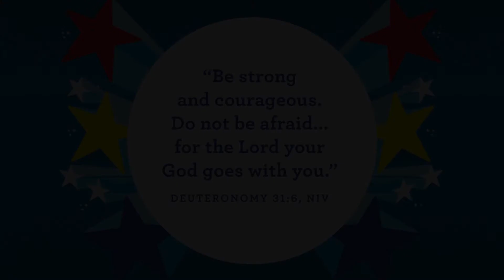Impact Pittsburgh | Impact Kids Preschool Service - 10/24/2021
GROWTH GROUPS
The craziness of life tends to push us to our limits.  We may feel incredibly overwhelmed or like we are running on empty. We were never created to do this thing called “life” on our own. At Impact, we believe there needs to be some regular time to refresh ourselves with some real friendships. We believe that God created us to experience the highs and lows of life together. Growth Groups are a place to find real friendships that are focused on sharing life together as we grow stronger by following Jesus. Whether you're new to Impact or you've been attending for years, Growth Groups are a great place to get to know new people and form meaningful relationships in a relaxed environment. Whatever life stage you are in, there is a place for you to connect. You can check out all of our current Growth Groups, learn more about them or sign up to join one

MIDDLE AND HIGH SCHOOLERS
Students in grades 6-12, come and connect with other students as you grow in your faith. Experience life-changing worship, exciting challenges and games, relevant teaching, and small group ministry. Join our PAC program/service Sunday nights from 6:30pm - 8:30pm at The Landing located at Impact Christian Church's The Landing.

BIBLICAL COUNSELING
Are you looking for a safe and confidential environment to talk?  This limited service is offered free of charge for anyone wishing to explore any issue(s) in their lives with a biblical focus.  Meetings are by appointment only and last one hour per week.  Appointments can be made by visiting

MISSIONS
At Impact Christian Church, we have a heart for reaching out in our local community and around the world. We financially and prayerfully assist Christian missions around the world. Read about our missionaries by visiting

Some of our current mission partners include: Choices Pregnancy Services, Coraopolis, Christian HolyLand Foundation (CHLF), Israel- CHLF, International Disaster Emergency Services (IDES), Kontaktmission, Lifeline Christian Mission, Light of Life Rescue Mission, Christian Mission in Asia, Rapha House, Women in Christian Ministries (WICM), Coraopolis, Worldwide Hispanic Outreach (WWHO).